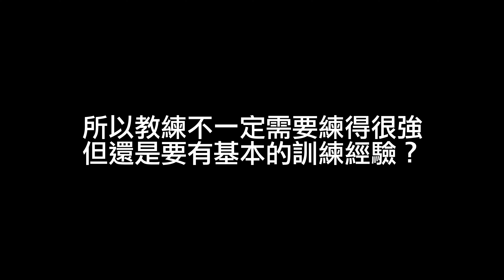怎麼選擇適合自己的健身教練？｜合格的教練需要具備哪些條件？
〖兆佑使用的護具〗

〖兆佑使用的乳清高蛋白營養品〗